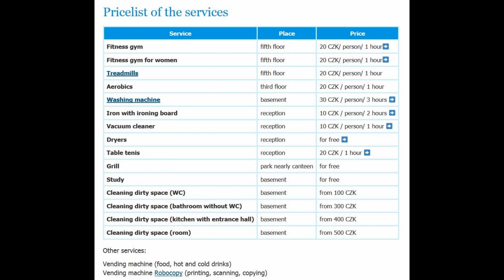Jarov III.G dormitory tour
Jarov III.G prohlídka koleje